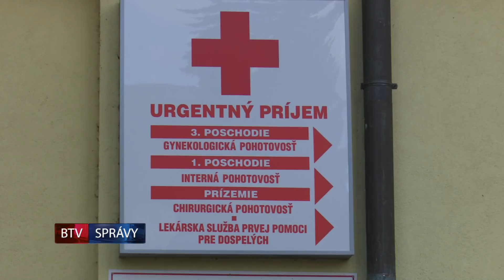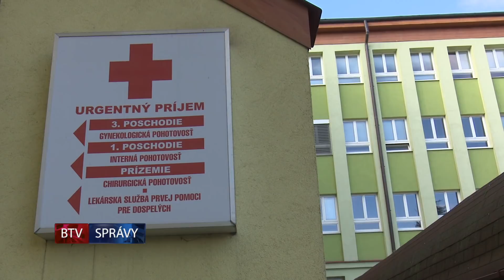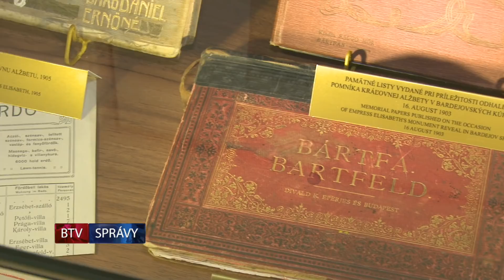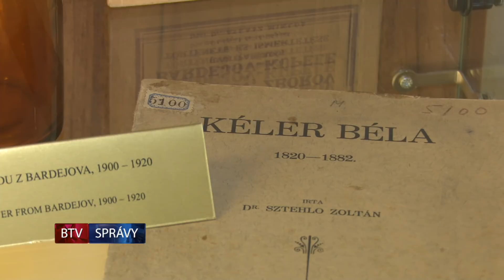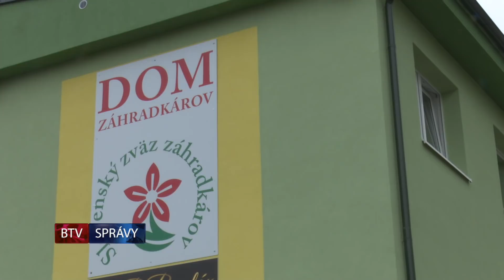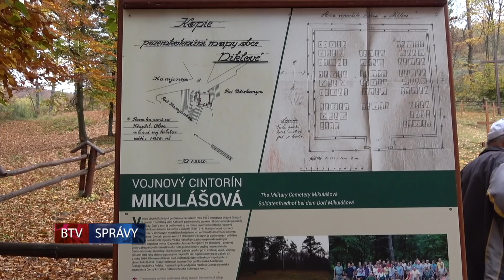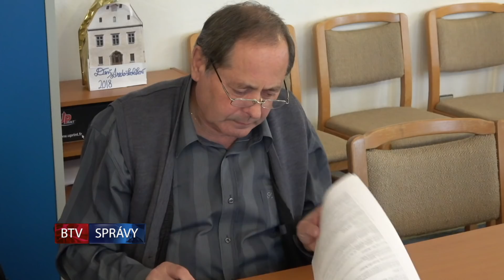SPRÁVY BTV 26. 10. 2018